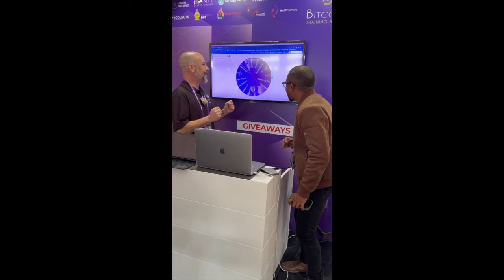Crypto fest 2022 Cape Town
Join BitcoinTAf.com